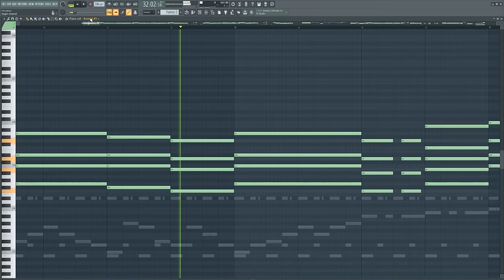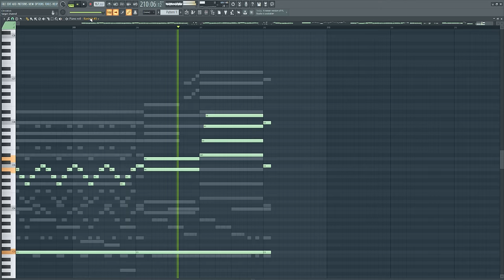Big Band Swing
Original Song by: Christopher Wick

Trying something new with the video and with the song, first time ever writing for a big jazz band and the first time I've recorded what it looks like in FL Studio while I write music.